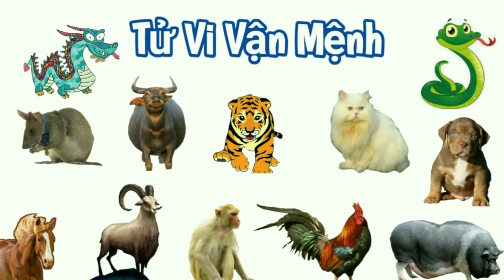Tử Vi Tháng 7 Âm Lịch Tuổi TÂN MÙI 1991 năm 2021